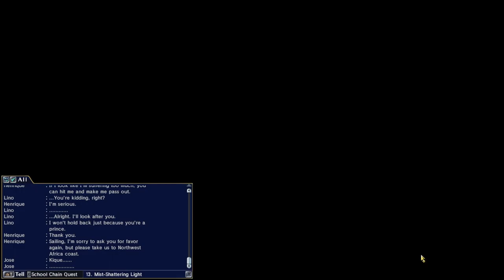UWO - School Chain Quest - 13 Mist-Shattering Light